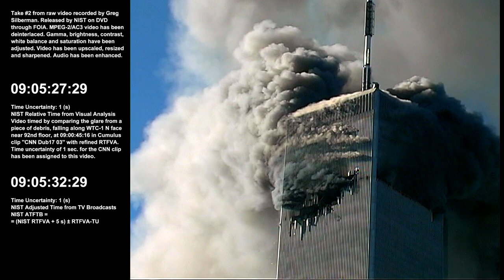8:58:52am - 9:05:36am / NW / Raw Video by Greg Silberman - Sel. Take 2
Videographer: Greg Silberman
View on WTC from: Northwest
Camera Location: 42 River Terrace, Manhattan